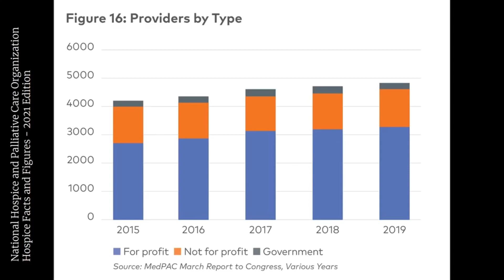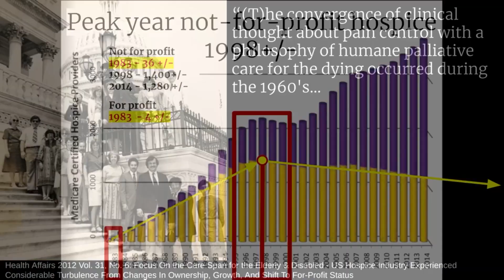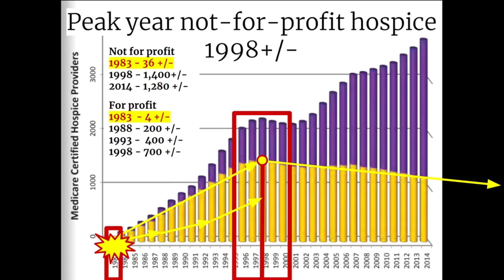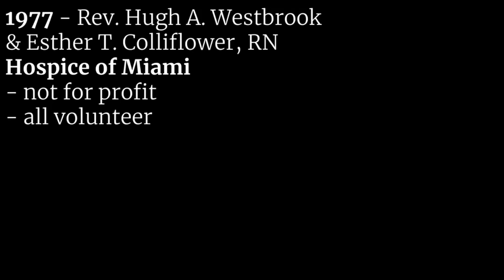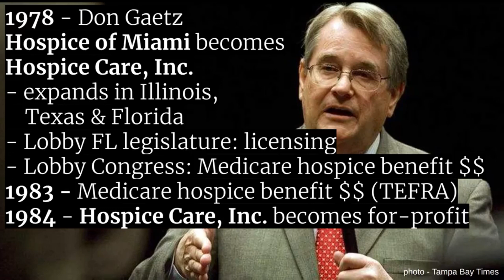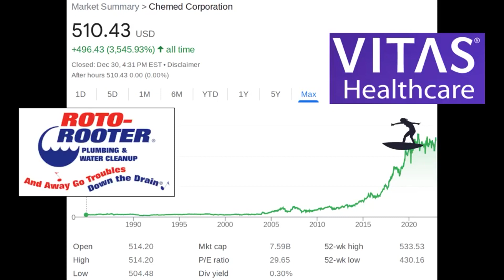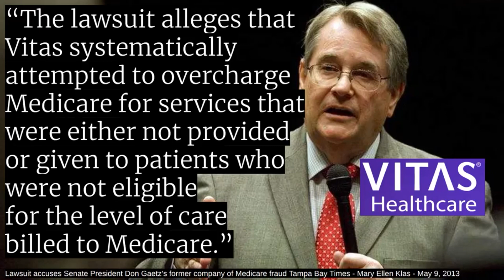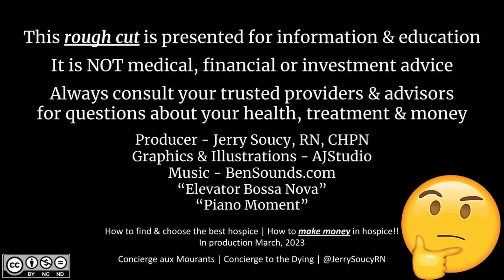for profit hospice story clip 1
working draft